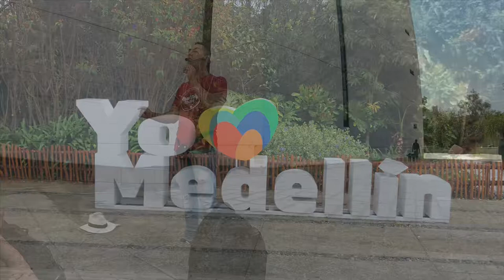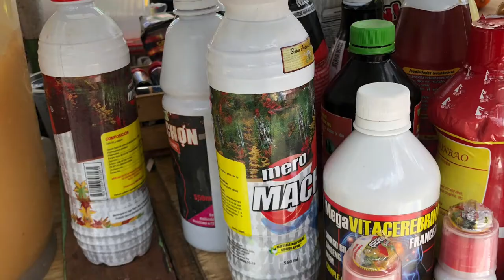Colombia Part 14 Medellin